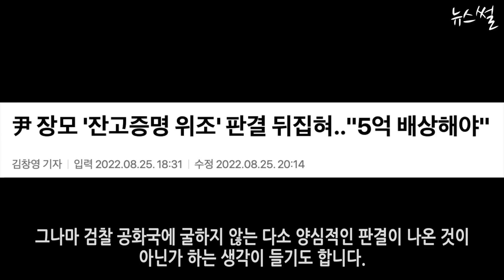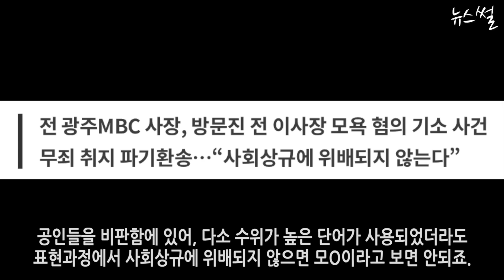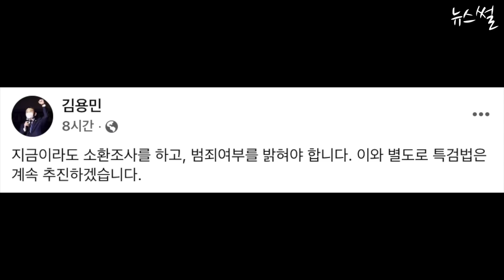이재명, 필요하면 탄핵도..! 윤, 이제 전 정권 탓하지말자!